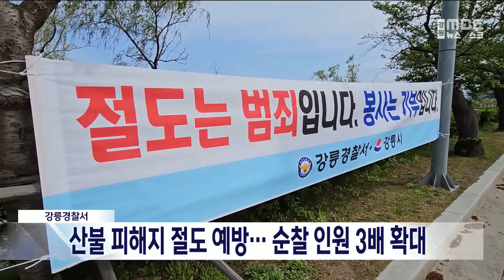[단신] 강릉경찰서, 산불 피해지 순찰 인원 3배 확대 20230420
지난 18일 MBC강원영동의
'산불 피해지 절도 기승' 보도 이후
강릉경찰서가 산불 피해지 인근
순찰 인원을 3배로 늘렸습니다.

강릉경찰서는 기존 20명 안팎이었던
순찰 인원을 3배로 늘리고,
순찰 차량도 3대에서 6대로 확대하는 등
산불 피해지 인근
24시간 순찰을 강화한다고 밝혔습니다.

또 주민 외에 산불 피해지역 출입을 자제한다는
내용의 현수막 30여 개를 곳곳에 걸고,
피해 지역 주민들의 '폴리스라인' 설치 요구도
받아들여 질서 유지선 설치를 진행 중이라고